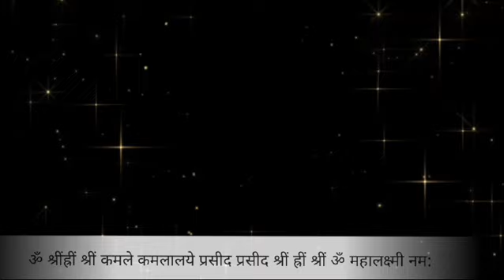माता लक्ष्मी का चमत्कारी धनप्राप्ति महालक्ष्मी मंत्र I सभी धन बाधाओं का निवारण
This documentary is based on mahalaxmi mantra# Research work. It is by sandy San.